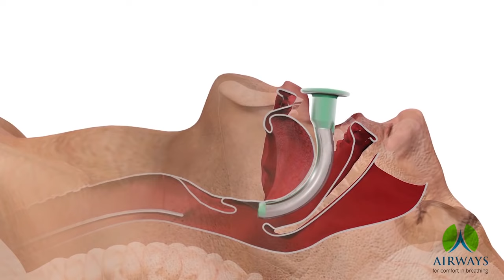Cânula Orofaríngea Cânula de Guedel